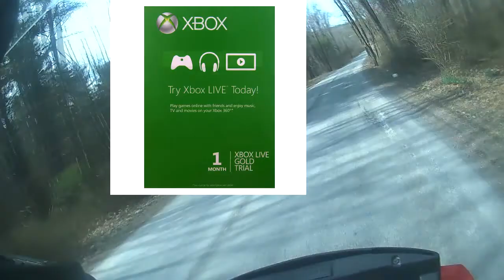Xbox Live gold giveaway (expired)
Remember all you have to do is like the video and put a comment on why you want it. no subscription required.
if you enjoyed or didn't,let me know by liking or disliking. Thx for watching and have a great rest of your day/night.
ALSO WE NOW HAVE MERCH.
right now everything is simple but I do plan on putting up more in depth stuff at some point. until then go get yourself a AGA standard T-shirt. to get one go to TeeSprings.com
links to other people in video/ partnered channels
Please do not use any of this footage without consent of me. to contact email me at with the subject at asking for permission. make sure you also leave a link to your channel in the email.